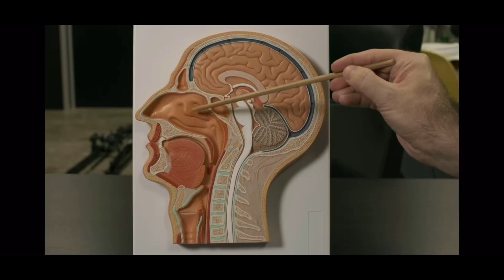Vsauce says F1NS